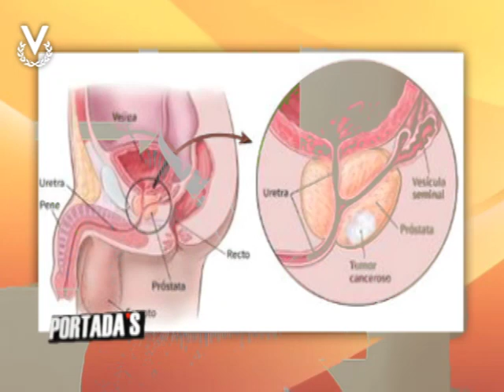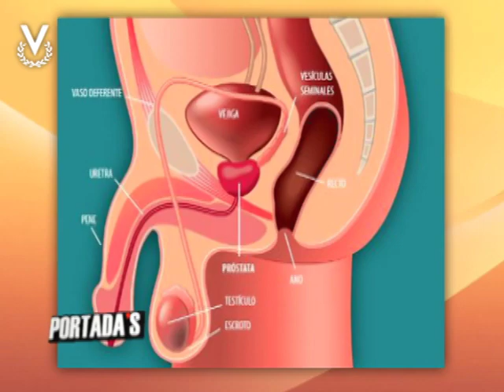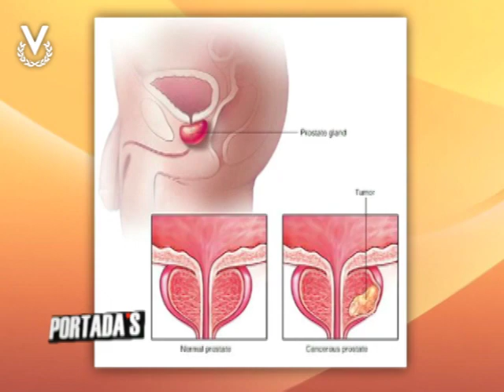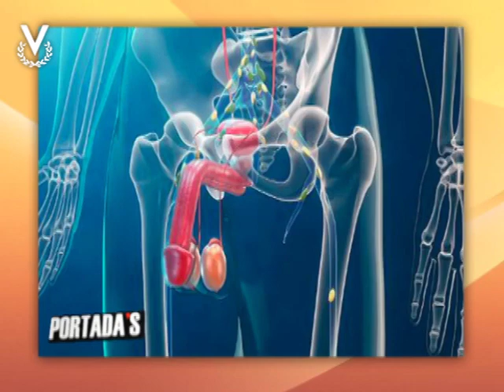Foro de Portadas - Noviembre Mes De La Salud Masculina - Lunes 11/11/2019